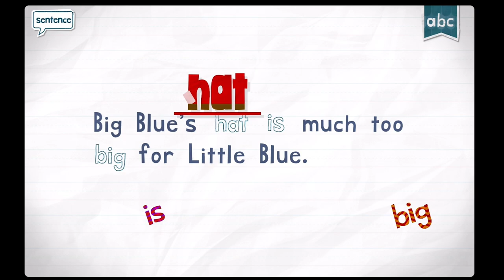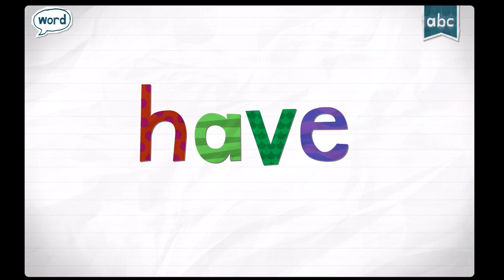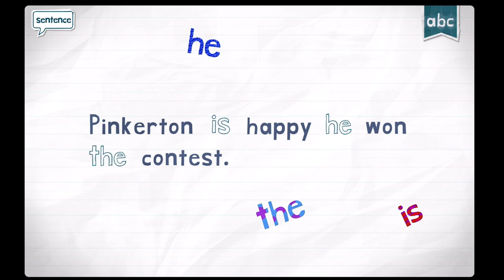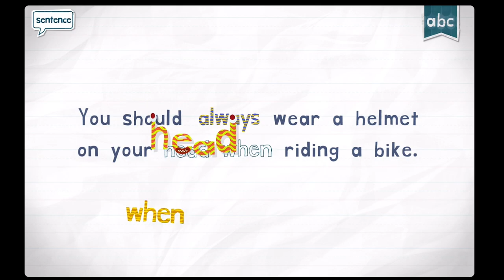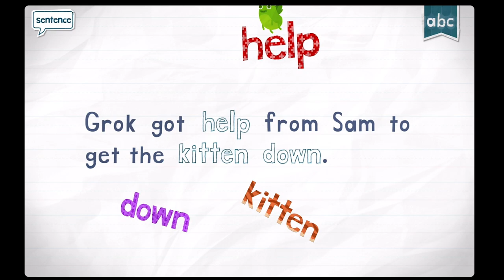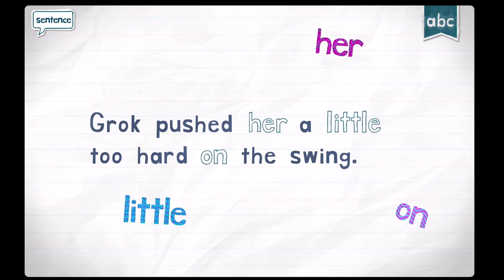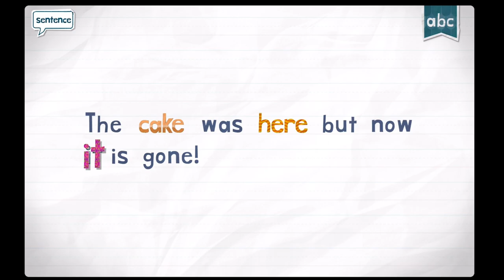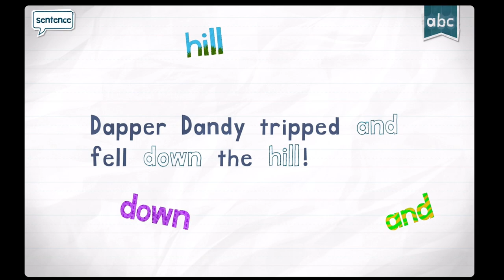READING AND SPELLING WORDS WITH ENDLESS LEARNING